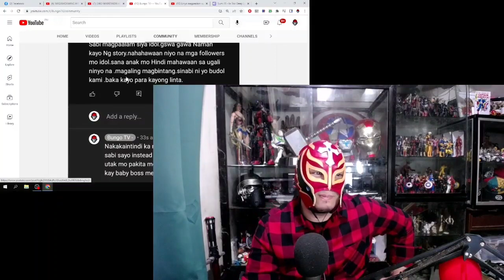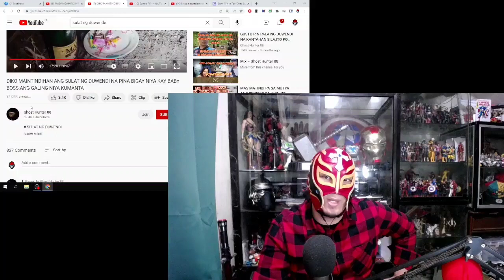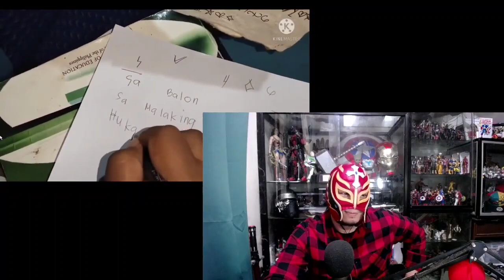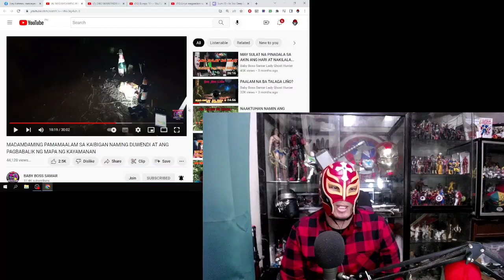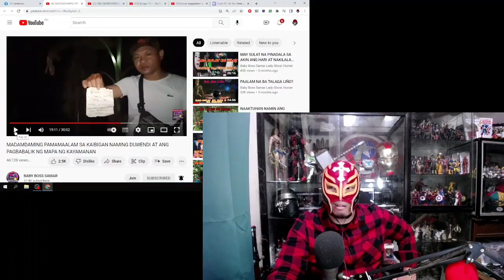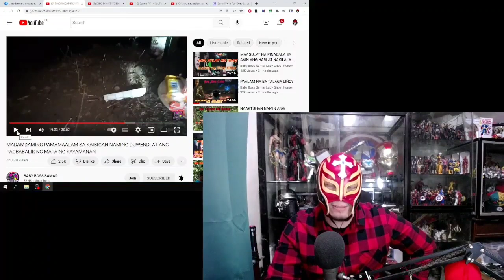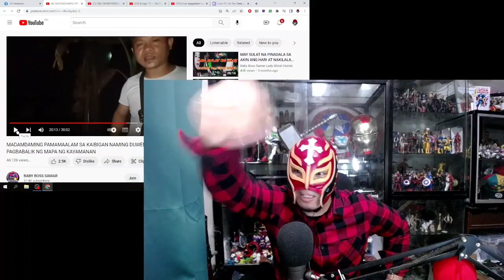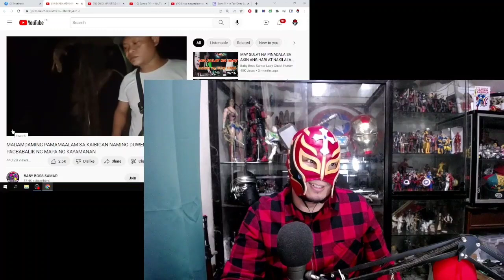Analysis: Panggagago nila 88 sa viewers